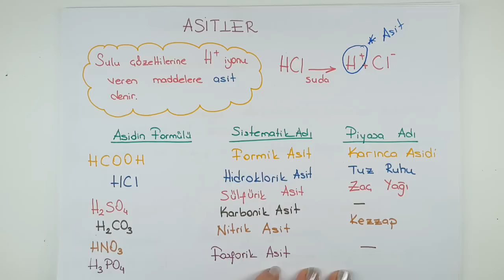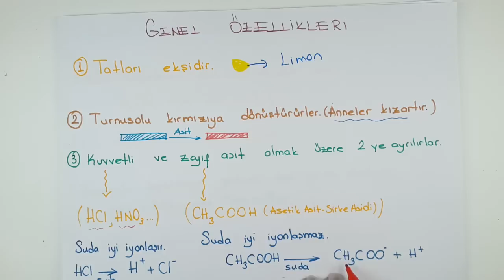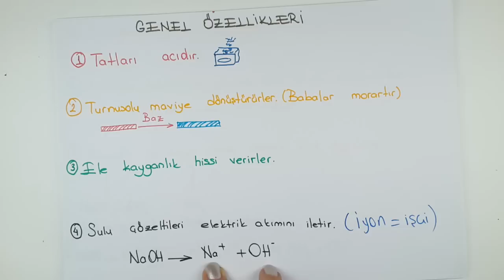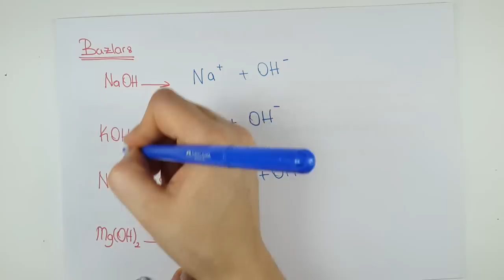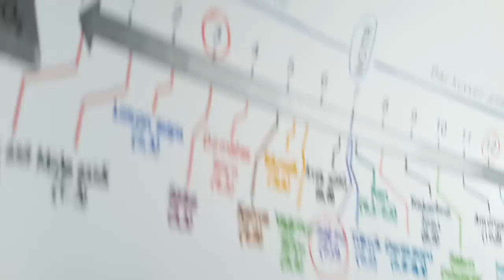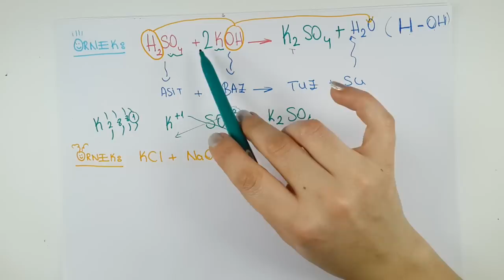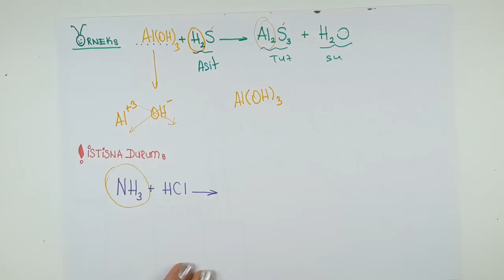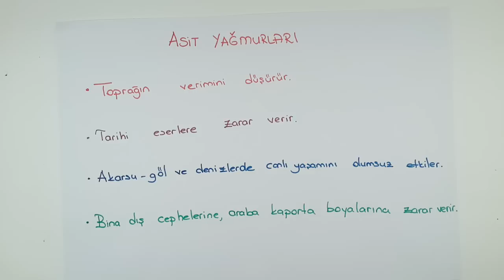Asitler Bazlar 8. Sınıf Fen Teog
Asit bazlar ve tuzlar hakkında öğrenmek istediğiniz herşey örnek sorularla bu videoda.